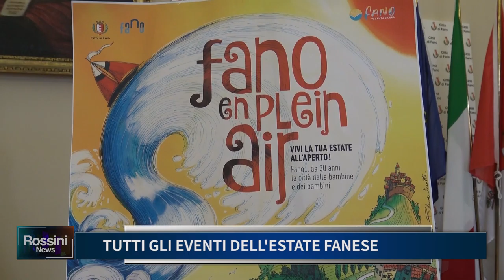TUTTI GLI EVENTI DELL' ESTATE FANESE